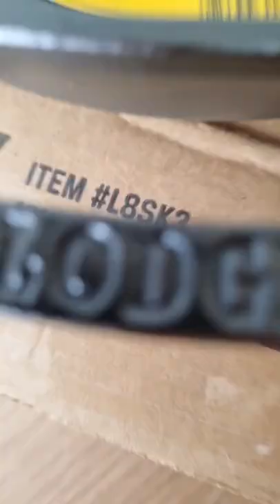Стекове в чугунен тиган Lodge | Denver steak dinner in Lodge cast iron skillet